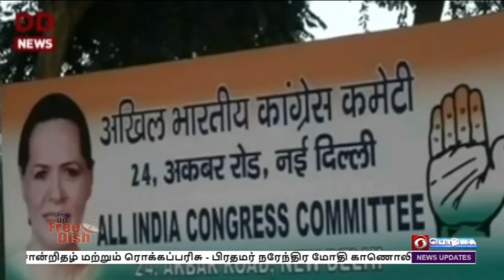நாளை வேட்புமனு தாக்கல் தொடக்கம்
பஞ்சாப் சட்டப்பேரவைத் ‍தேர்தலுக்கான வேட்புமனு தாக்கல் நாளை தொடக்கம் - உத்தரப்பிரதேசத்தில் 3-ம் கட்ட தேர்தலுக்கான மனுதாக்கலும் நாளை தொடங்குகிறது.